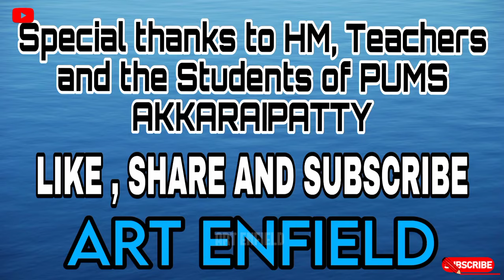கலைத் திருவிழா - Annual Day 2024 - DJ MIX SONG - PUMS Akkaraipatty - ஆண்டு விழா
PUMS AKKARAIPATTY, Vennandur Union
AnnuaL Day - 09/02024

DJ Mix Song Performance